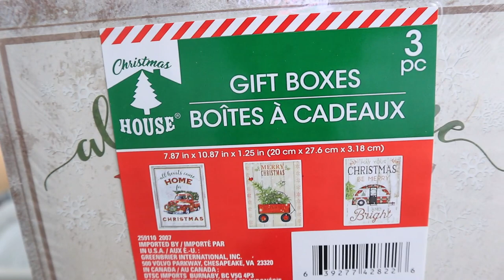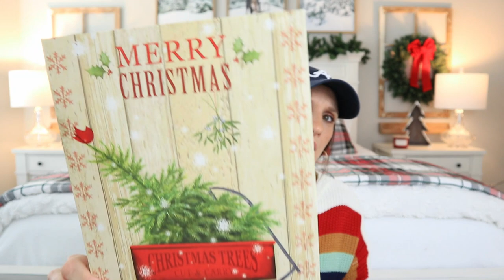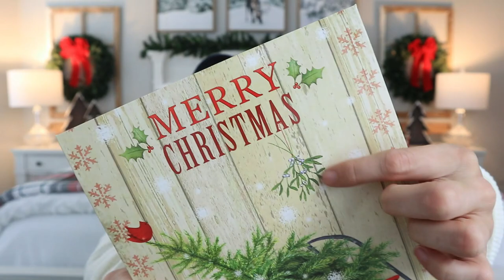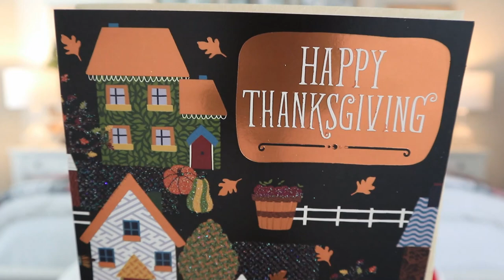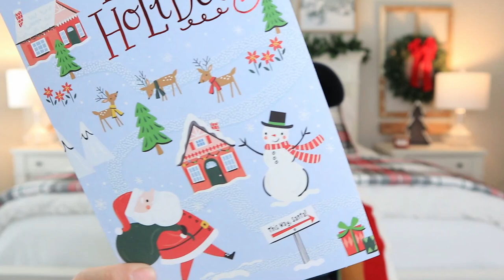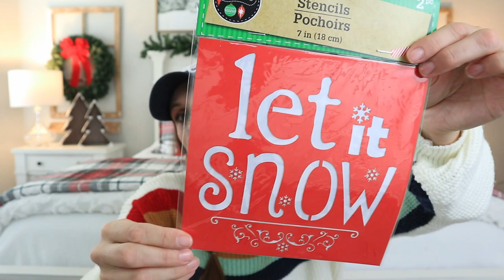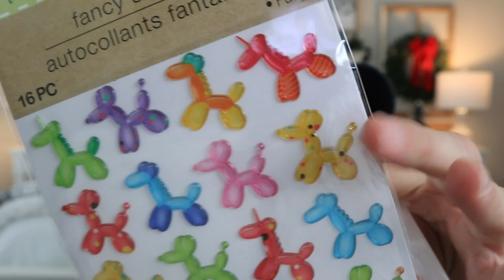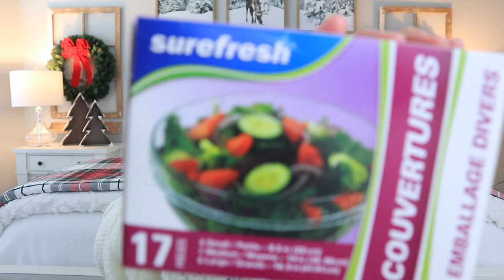**HUGE** DOLLAR TREE HAUL | CANDY CANE EDIBLE SHOT GLASS?! | NEW FINDS 2020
POSHMARK: CheapCraftyGirl
Use Code: CHEAPCRAFTYGIRL to get $10 free to shop Posh with.

Thank you for supporting my Poshmark Account!

POSHMARK: CheapCraftyGirl